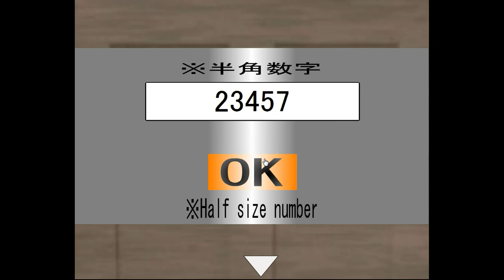Brain Escape 13 Walkthrough